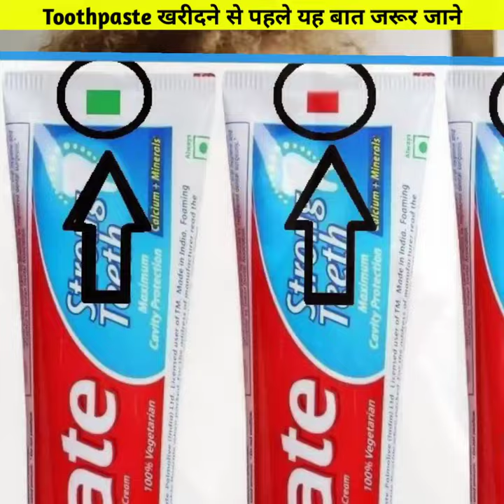Toothpaste के टियूब पर बनी रंग का क्या मतलब है ?😱 @CrazyXYZ @MRINDIANHACKER#shorts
Toothpaste के टियूब पर बनी रंग का क्या मतलब है ?😱 @Crazy XYZ @MR. INDIAN HACKER
1,tooth paste ke bare me fact
2,kaun sa tooth paste achha hai
3,tooth ko majboot kaise kare
4,daat ke liye kaun sa toothpaste achha hai
5,tooth ke bare me amazing facts
6,daat dard kare to kya kare
7,kaun sa toothpaste daat ke liye sahi hai
8,kaun sa Colgate achha hai
9,tooth brush with storage
10, amazing facts about toothpaste

(1) I have no idea that to where these photoes and videos etc.belong which I am using.
So, Please forgive me any copyright.

(2) please forgive if any of the above website is left to be mentioned

(3) if any of the website is left to be named in the above ones please forgive.